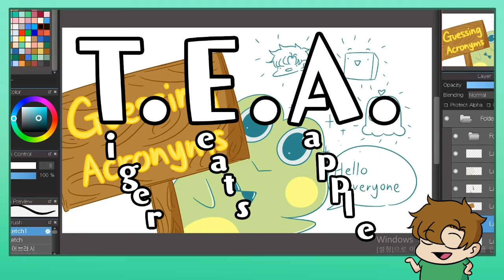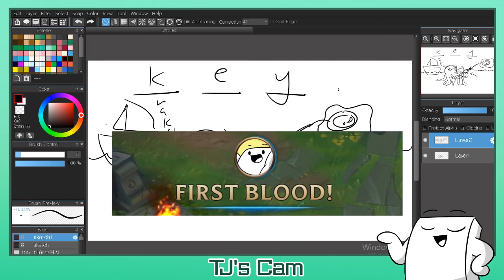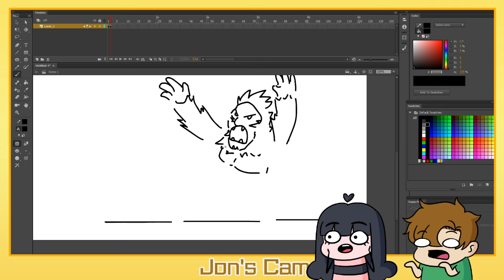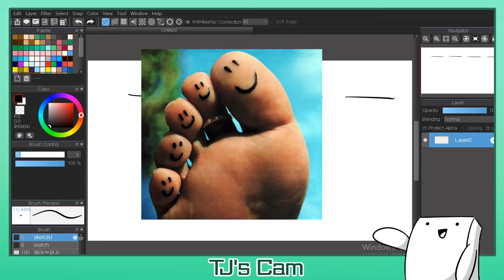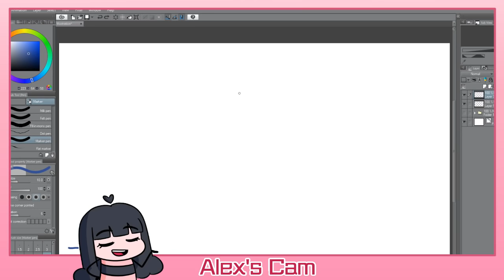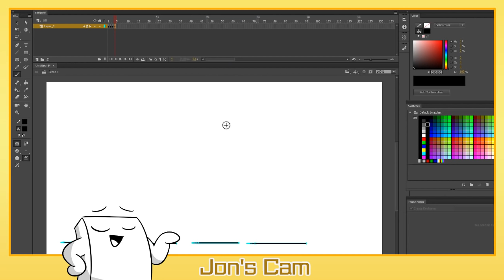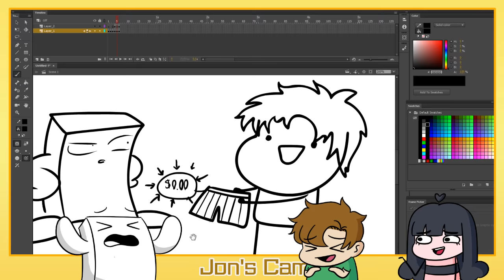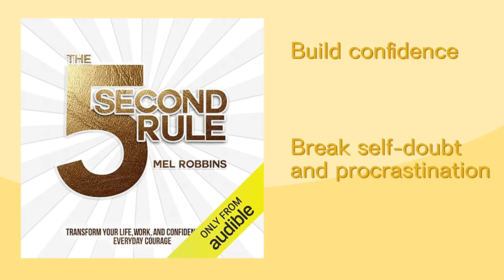Guessing Weird Acronyms w/Alex's Corner & Young Yong Tales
or text TJTOONS to 500-500 to get your free 30 day Audible trial, one free audiobook and unlimited audible originals today!

IF you liked this video, then go check out these ones too!